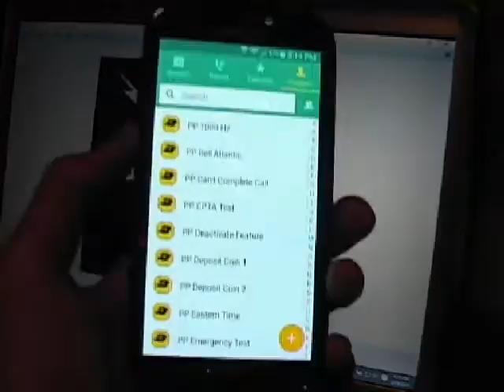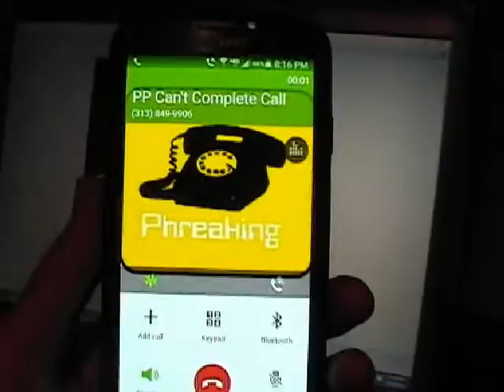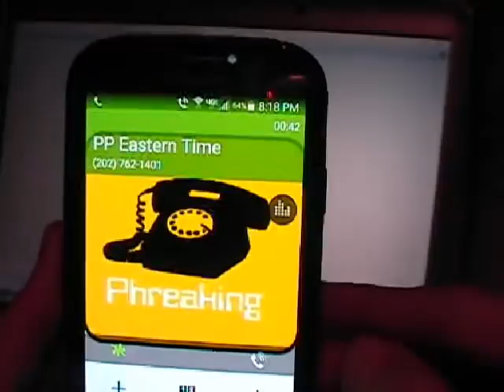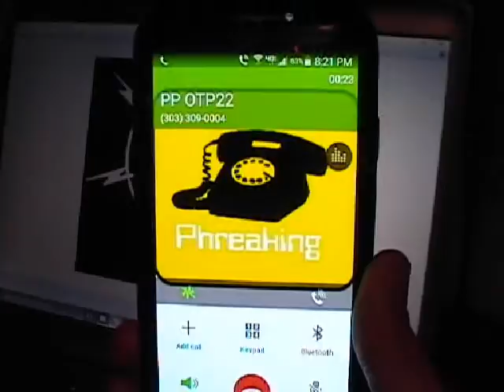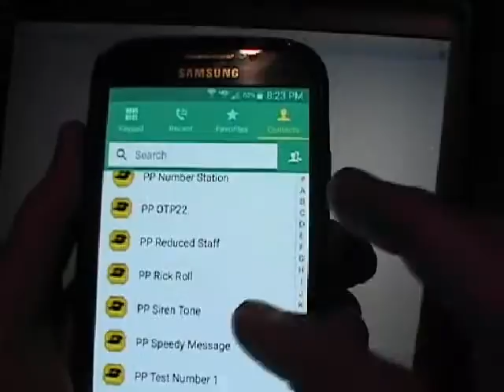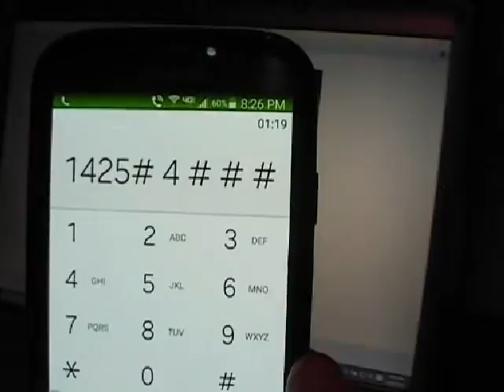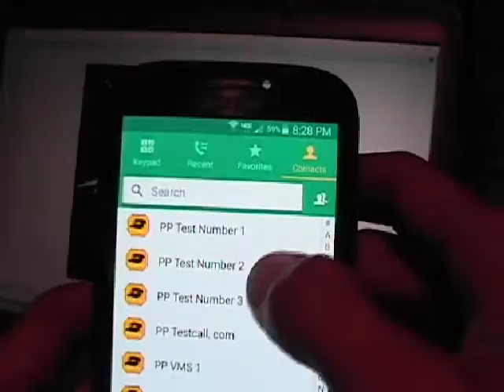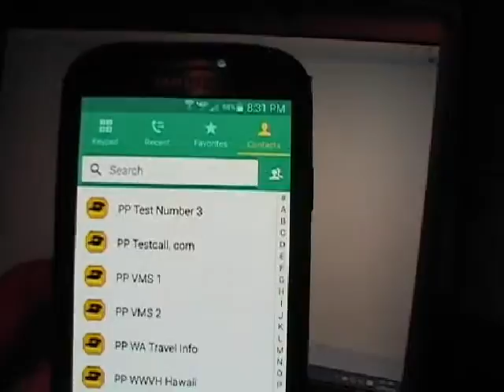Phone Phreaking: Recorded Msgs, Test Numbers & Oddities (Part 1)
In the spirit of the original phone phreakers, I have searched for and found quite a few interesting telephone numbers that lead to such things as standard telephone company recorded messages, test numbers used by phone technicians, and few others that defy explanation at the moment. If you have any questions or comments, please leave them in the comments section below. Thanks.